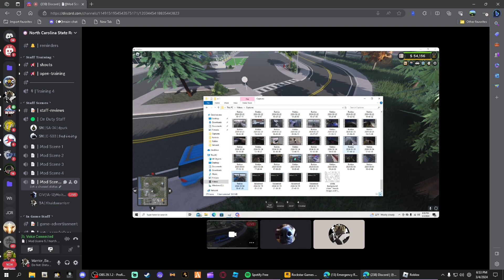North Carolina State Roleplay | Administrator Patrol | “Back In action” | Episode 182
Have you ever wanted to be like me, Be a staff In ERLC Servers and Roleplay Games? I got you, Go watch my past videos and learn off of that, Trust me you will always be better at things you dream of. As what someone told me “Never give up on your dreams, Work towards them”

Want to join North Carolina State Roleplay?

Want to join my fan discord server?

Also make sure to join the police roleplay community discord server!

Now how bout them Bengals! Joe Burrow and Jamar chase owns the NFL, Only when they are healthy. Yes I am a fan.